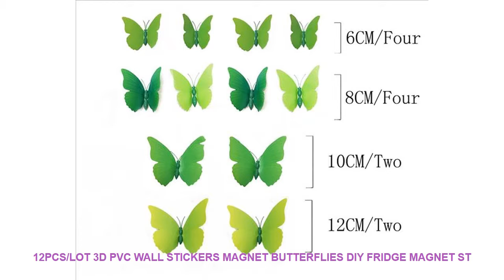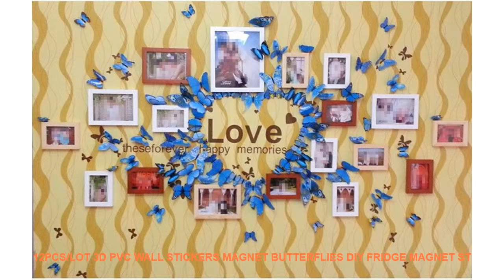12pcs/lot 3D PVC Wall Stickers Magnet Butterflies DIY Fridge Magnet st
Style : Modern
Classification : For Wall
Pattern : 3D  Sticker
Specification : Multi-piece Package
Model Number : E00006
Material : PLASTIC
Theme : Animal
Scenarios : Wall
Censor Code : E00006
Brand Name : LISM
Quantity : 12pcs
Size : 6cm8cm10cm12cm

Similar Product
1 pc Hand Rolling Compression Vacuum Bag Border Foldable Compressed Home Clothes Plastic Storage Bag Space
Roll Up Compression Vacuum Storage Bags Foldable Travel Space Saver Bags Plastic Compressed Home Clothes Storage
10pcs set Home Vacuum Bag for Clothes Storage Bag Space Saver Foldable Compression Organizer for Clothes
Roll Food Storage Bag 20x500cm roll Vacuum Sealer Food Saver Bag Home Kitchen Storage Organization Plastic
2019 Hot Sale Vacuum Compressed Bags Air Pump Home Organizing Supply Storage Bags Hand Pump Manual
Vacuum Compressed Bags Plastic Space Saver Storage Seal Organizer Bag 3Size Travel Home Clothing Shoes Waterproof
Plastic Vacuum Seal Organizer Travel Vacuum Package Bags Compressed Space Saver Saving Storage Bag for Clothes
Vacuum Compressed Bags Hand Pump Color Random Manual Compression Bags Air Pump Home Organizing Supply Home
2018 Hot Sale Vacuum Compressed Bags Hand Pump Manual Compression Bags Air Pump Home Organizing Supply
Home Storage Lager Jumbo Vacuum Storage Space Saving Bag Bags Vac Space Saver Bag Vacuum Seal

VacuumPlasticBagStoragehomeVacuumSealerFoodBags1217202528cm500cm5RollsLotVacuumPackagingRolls